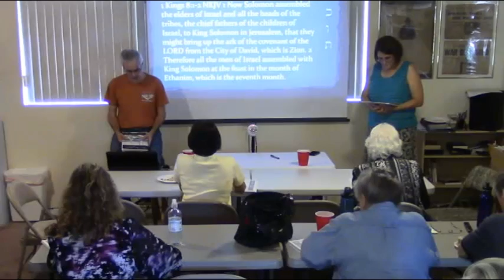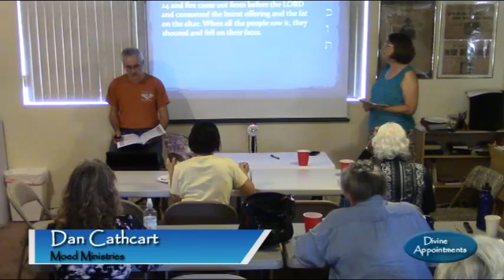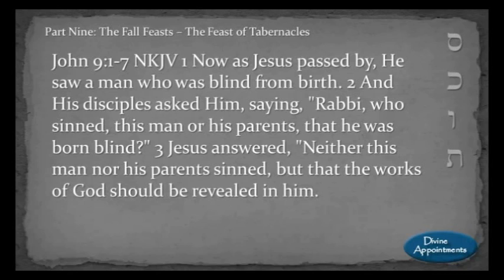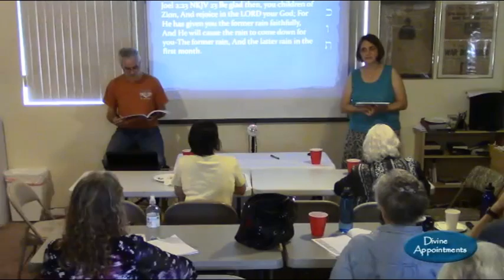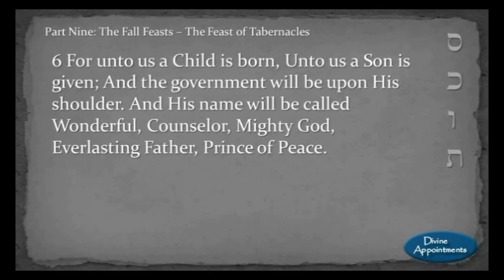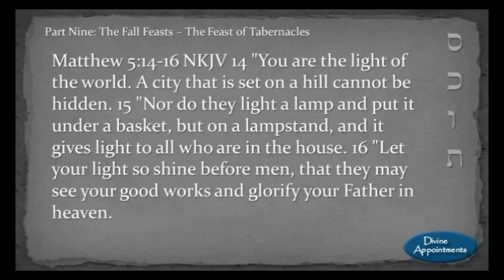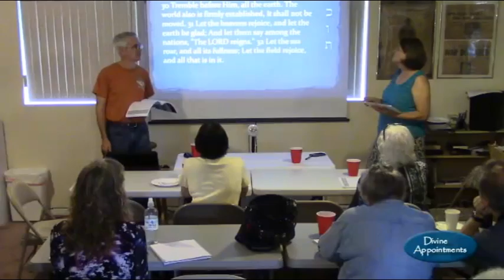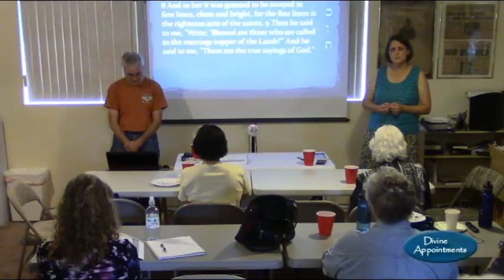Divine Appointments with God - Session 18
This session covers pages 126 to 132 of the Student Workbook